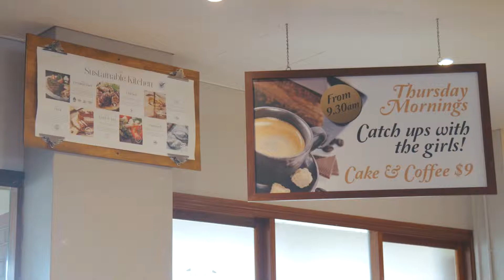Crib Creative presents Shane Beaumont Gosnells Hotel